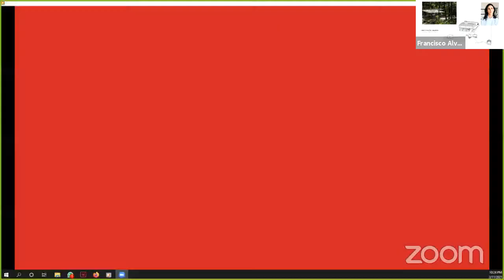ARQ Y FILOSOFIA #15 - LINA BO BARDI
Video de Podcast ARQUITECTURA Y FILOSOFIA #15 " LINA BO BARDI ". Figura única del arquitectura moderna. Su obra más que arquitectura es un proyecto político y cultural que rebasa y contradice la ideología e intenciones del movimiento moderno por cual ha quedado en muchas ocasiones marginada de su historia.

🟥 EL PODCAST DE ARQ Y FILOSOFIA:
El Podcast es una conversación sobre temas relacionados a la arquitectura y la filosofía entre el duó de maestros Viviano Villarreal-Buerón ( @massoperations @catedramass ) y Jacobo Cleto, empoderada y complementada por la proyección de imágenes vía el fotógrafo Francisco Álvarez ( @the_raws ).

🔺 VIVIANO VILLARREAL-BUERON:
Arquitecto por el ITESM (‘08) y titulado con honores de la maestría en Diseño, Teoría y Pedagogía de SCI-Arc (‘19) en Los Ángeles, trabajó con varias prestigiosas oficinas de arquitectura internacionales como: OMA/Rem Koolhaas desde 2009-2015 en Hong Kong, Bjarne Mastenbroek de SeARCH Architects en Amsterdam y Felipe Assadi en Santiago de Chile. En el 2015 establece el despacho MASS OPERATIONS con proyectos en Hong Kong y México. Entre los proyectos reconocidos del despacho se encuentra el Loft para Artista en Chai Wan (medalla de plata Bienal Jóvenes Arquitectos Mexicanos 2017) y el Edificio Corporativo para Farmacias del Ahorro en Monterrey. Viviano ha impartido talleres de arquitectura en Hong Kong University, USJ en Macau y el Tec de Monterrey. Actualmente imparte la Cátedra MASS en la UANL y es profesor de arquitectura en la Universidad de Monterrey UDEM.  Para más sobre Viviano consulta sus redes:

🔺 JACOBO ANTONIO CLETO GARZA:
Maestro en Ciencias con orientación en Arquitectura en 2016, en la Facultad de Arquitectura de la Universidad Autónoma de Nuevo León. Ponente en congresos nacionales e internacionales. Sus temas de investigación son la experiencia de la arquitectura, las consecuencias sociales de los edificios y el patrimonio cultural, en especial el patrimonio industrial, tema que ha sido de su interés desde su tesis de maestría y desarrollado en distintos foros. Comprometido con la enseñanza de la teoría de la arquitectura. Actualmente tiene varios intereses: la relación entre arquitectura y cine o el paisaje como modo de sensibilizar al diseñador al resaltar la importancia del contexto, los modos de habitar y la identidad territorial como futuros temas de investigación. Para más sobre Jacobo consulta sus redes:

🔺 FRANCISCO MARTIN ALVAREZ DE LA VEGA Fotógrafo de Arquitectura, Originario de Tijuana, Baja California; estudió la carrera de Arquitectura en el Instituto Tecnológico y de Estudios Superiores de Monterrey (ITESM) en 2019. y es Co-Fundador y director de The Raws, empresa dedicada a la documentación fotográfica de proyectos arquitectónicos y difusión de la Arquitectura. Francisco continuamente participa en iniciativas como Patrimonio Moderno, Arquitectura Popular del Noreste, Fábrica de Parques y la Guía de Arquitectura de Monterrey. Para más sobre Francisco sigue sus redes: